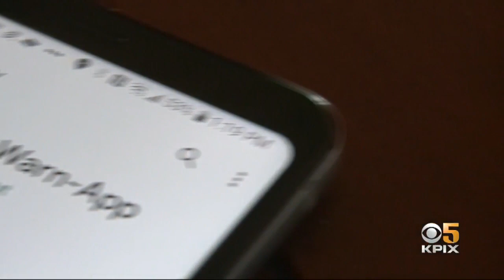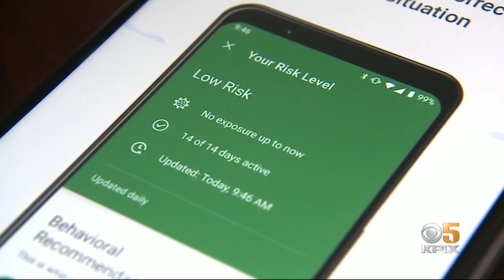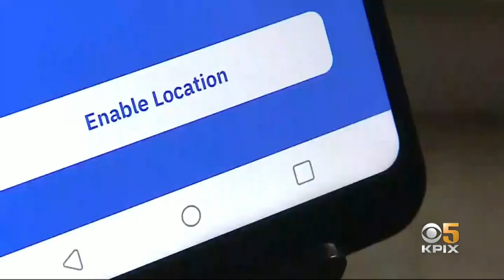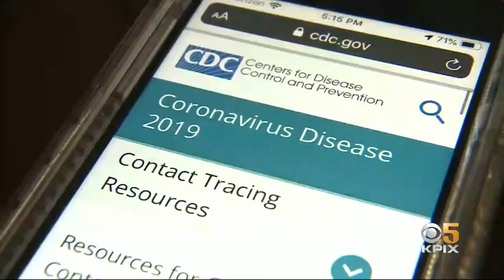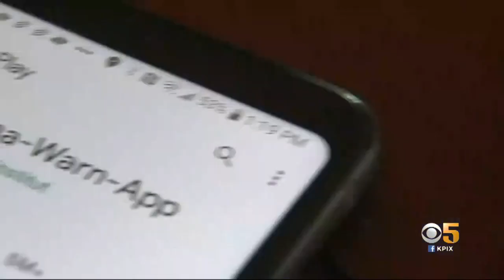Developers Launching Apps For Contact Tracing To Control Spread Of COVID-19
With coronavirus infections on the rise again, contact tracing is even more critical to control the spread of the virus. A growing number of new apps are designed to do just that. Allen Martin looked a few of them.